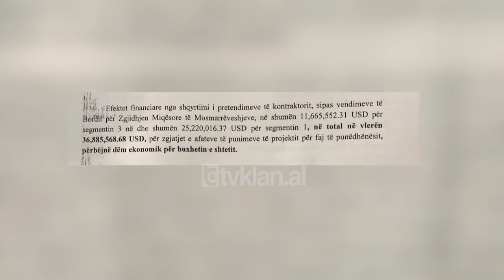Dashamir Xhika kthehet ne shtepi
Dashamir Xhika, ish-kreu u autoriteti rrugor ka lënë qelinë e paraburgimit, 6 muaj pas arrestimit për abuzime në tenderin e rrugës Tiranë-Elbasan. Ka qenë Gjykata e Apelit për Krimet e Rënda e cila, të martën i ka ndryshuar masën e sigurisë nga arrest me burg në arrest shtëpie. Kjo me argumentin se Xhika nuk është person me rrezikshmëri shoqërore dhe nuk ka mundësi që të prishë hetimet e për këto arsye duhet t'i zbutet masa e sigurisë.

Sipas prokurorisë Xhika në bashkëpunim me dy vartësit e tij Aksel Qurduka, Albens Alite dhe te tjerë persona kishin krijuar një skeme korruptive duke shkaktuar një dëm prej 37 milionë Dollarësh në buxhetin e shtetit.

Nga hetimi ka rezultuar se kontrata për ndërtimin e rrugës Tiranë-Elbasan është amenduar 12 herë që prej nënshkrimit të saj në vitit 2011. Tre javë më parë edhe gjykata e apelit e Durrësit ka ndryshuar masën e sigurisë për Xhikën për një tjetër abuzim në ndërtimin e rrugës Elbasan -Gjinar.